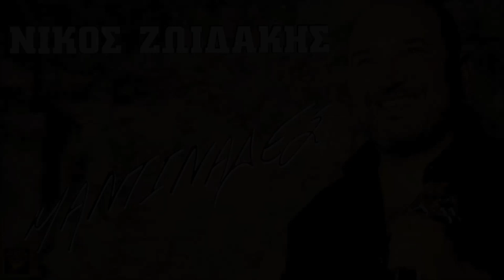ΑΓΓΕΛΙΚΗ ΜΟΥ ΟΜΟΡΦΙΑ - ΝΙΚΟΣ ΖΩΙΔΑΚΗΣ | Official Audio Release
AGGELIKI MOU OMORFIA - NIKOS ZOIDAKIS | Official Audio Release

Έπαιξαν οι μουσικοί:
Νίκος Ζωιδάκης: Λύρα
Νεκτάριος Κωστάκης: Λαούτο
Κυριάκος Σταυριανουδάκης: Λαούτο, μαντολίνο
Μανώλης Φρονιμάκης: Ασκομαντούρα
Μανώλης Νικολουδάκης: Τύμπανα
Παναγιώτης Σφακιανάκης: Κρουστά
Μιλτιάδης Παπαϊωάννου: Music programming
Ηχογράφηση: M.P Studios
Ηχολήπτης: Μίλτος Παπαϊωάννου
Φωτογράφηση: Γιώργος Κοντοχριστοφής
Παραγωγή: Εν ήχω (Με άδεια για το YouTube για λογαριασμό της δισκογραφικής εταιρείας AERAKIS)

ΤΙΤΛΟΙ:
1 ΑΓΓΕΛΙΚΗ ΜΟΥ ΟΜΟΡΦΙΑ
Μουσική: παραδοσιακή, στίχοι: Βαγγέλης Ταξιδευτής
2 ΑΡΣΕΝΙΚΟ ΠΑΛΙΑΣ ΚΟΠΗΣ
3 Η ΔΙΑΘΗΚΗ
Μουσική: παραδοσιακή, στίχοι: Νίκος Κοκαράκης
4 ΟΙ ΔΙΚΑΣΤΕΣ
Μουσική: Νίκος Ζωιδάκης, στίχοι: Γιώργος Τζαμαντής
5 Ο ΝΙΚΟΣ ΚΑΙ Ο ΜΑΝΩΛΗΣ (ΣΥΜΜΕΤΕΧΕΙ Ο Μ.ΚΟΝΤΑΡΟΣ)
Μουσική: Νίκος Ζωιδάκης, στίχοι: Νίκος Ζωιδάκης, Βαγγέλης Ταξιδευτής
6 ΣΑΝ ΤΣ' ΑΝΟΙΞΗΣ ΤΡΑΓΟΥΔΙ
Μουσική: Νίκος Ζωιδάκης, στίχοι: Μανώλης Ψαρουδάκης
7 Ο ΒΟΡΙΑΣ
Μουσική: Νίκος Ζωιδάκης, στίχοι: Χρυσούλα Σπαντιδάκη
8 ΕΠΑΙΞΕΣ ΔΥΝΑΤΟ ΧΑΡΤΙ
9 ΕΔΩ ΠΟΝΩ ΚΑΙ ΧΤΥΠΑ
Μουσική: Νίκος Ζωιδάκης, στίχοι: Βαγγέλης Ταξιδευτής
10 ΣΤΟΥ ΝΟΥ ΤΑ ΚΑΤΑΛΗΜΜΑΤΑ
Μουσική: Νεκτάριος Κωστάκης, στίχοι: Χρυσούλα Σπαντιδάκη